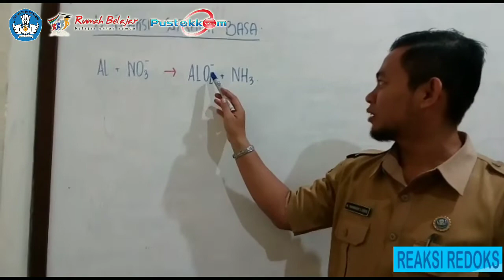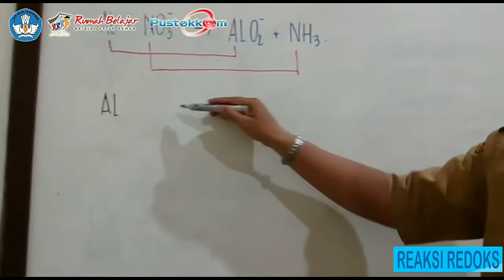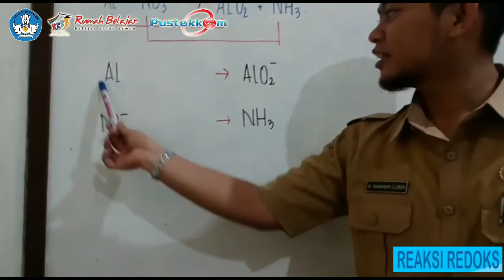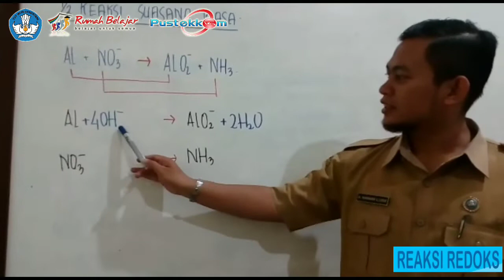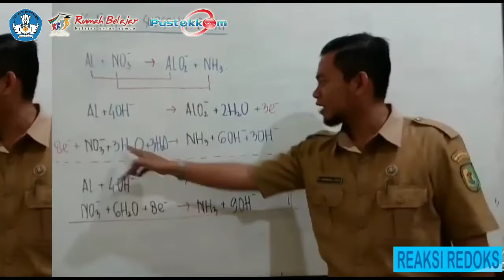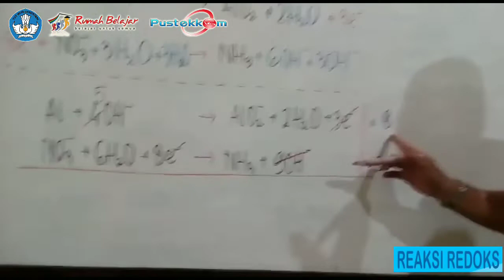PenyetaraanReaksiRedoksSuasanaBasaMetodeIonElektron DutaRumahBelajar2019 Pustekkom2019 RumahBelajar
Video Pembelajaran Berbasis TIK 2019 (Ahmad Nawawi, S. Pd., M. M. / SMKN 1 Tebing Tinggi Kabupaten Serdang Bedagai, Sumatera Utara